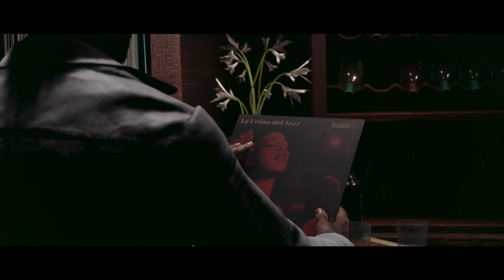FAR CRY 6 PS5 GAMEPLAY EP 22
Far Cry 6 is a 2021 action-adventure first-person shooter game developed by Ubisoft Toronto and published by Ubisoft.

Platforms: Xbox Series X and Series S, PlayStation 4, Amazon Luna, PlayStation 5, Xbox One, Google Stadia, Microsoft Windows.

Genres: First-person shooter, Action-adventure game, Nonlinear gameplay.

GAMEPLAY EP 22 FULL GAME